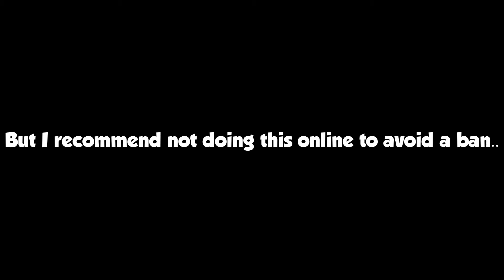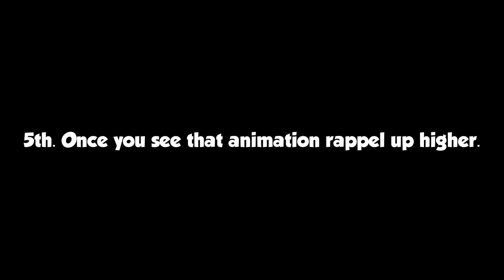INSANE EASY GAME BREAKING WALLBREACH W/ ANY OPERATOR!! GLITCH - Rainbow Six Siege Operation WN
Hey just found out this glitch I presume that this works for all maps but you just need the right layout (windows) but thx for watching but I would only use this on custom game or terrorist hunt just for not getting a ban..

Xbox - Xtr3m3RapidFire